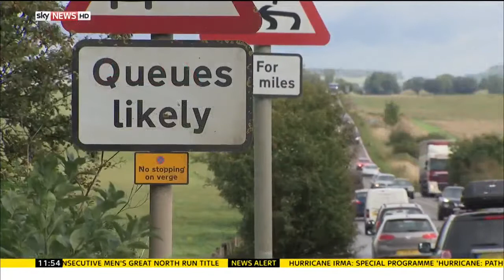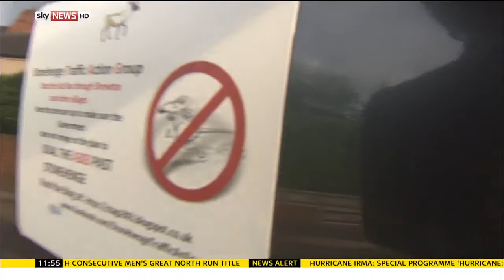Stonehenge tunnel would be tourism 'disaster' - Louisa Pilbeam reports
Historians and campaign groups are warning Stonehenge could have its famous World Heritage status taken away if the Government builds a tunnel underneath it.

Opponents say it would be "disastrous" for tourism, but people living near the Wiltshire site have been fighting a 20-year battle to ease traffic jams that bring the roads around Stonehenge to a standstill.

A decision is due on Tuesday.

Louisa Pilbeam reports.